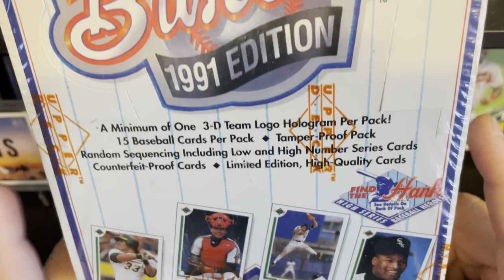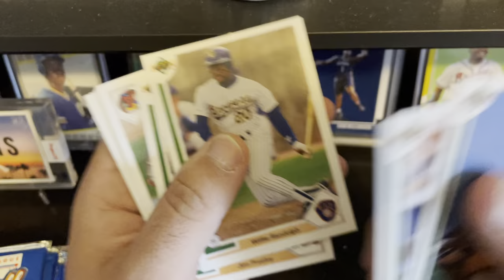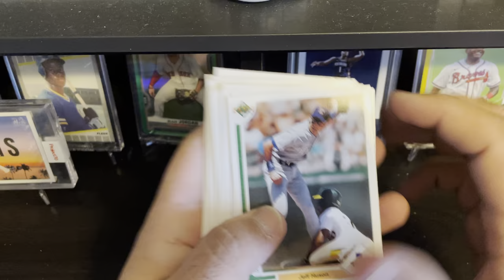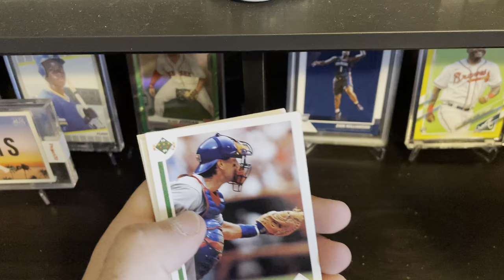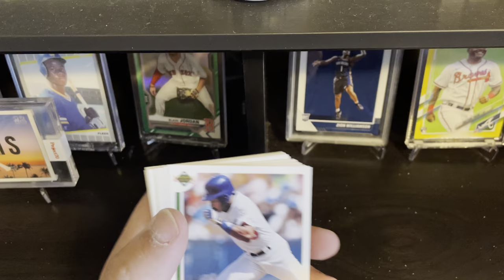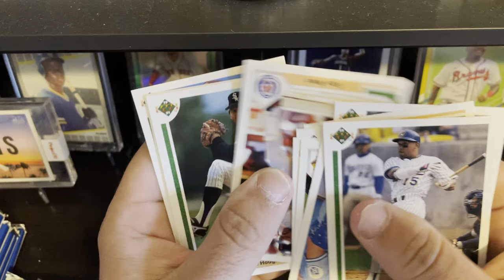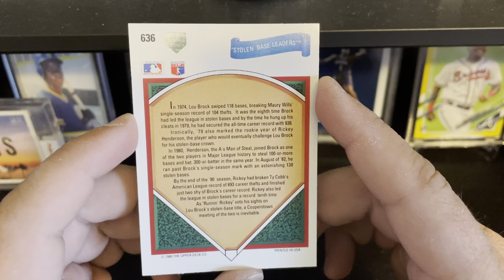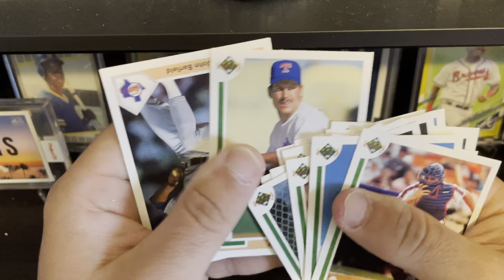1991 UPPER DECK BASEBALL BOX OPENING! HUNT FOR MICHAEL JORDAN SHORT PRINT #1